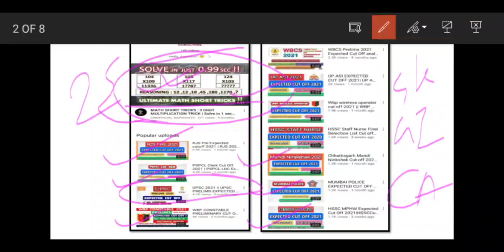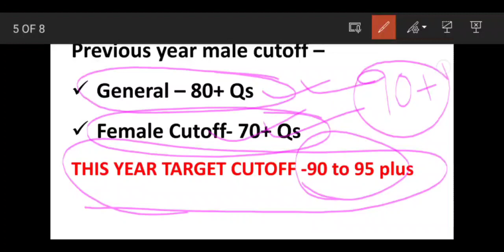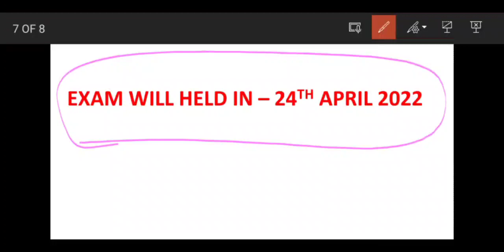BIHAR DAROGA 2021 MAINS EXAM DATE ||OFFICIAL NOTIFICATION OUT||EXPECTED MAINS CUTOFF || FULL DETAILS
1.TOP MOST IMPORTANT CA || OCTOBER 2021 CURRENT AFFAIRS | PART 1 || MOST IMPORTANT CA

2. General Science Most Important GK || PART-2 || For All Exams#SSC#RRB#UPSC#STATE_PSC

3.General Science Most Important GK || PART-1 || For All Exams#SSC#RRB#UPSC#STATE_PSC

4. General Science Most Important GK || PART-4 || For All Exams#SSC#RRB#UPSC#STATE_PSC

5. SSC MTS 2021 Most Important MCQ | Static GK Set 1 | Top Questions